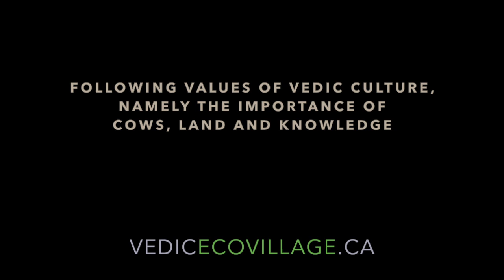Ox and kid powered potato harvest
Ahimsa Goshala's ox team works with Govardhana Academy's farm apprenticeship program to harvest potatoes.